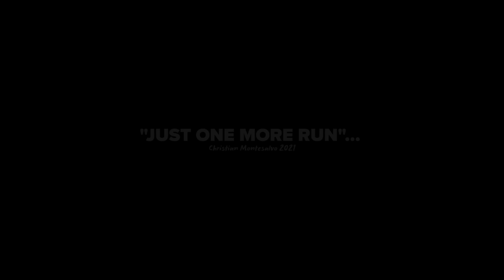WE FLIPPED THE BOAT Hours Before The Race - Dinghy Derby Episode 2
After a great day of testing in Renmark, the boys make the infamous call... “Let's go for one more run”. This ends in disaster with Justin and Dave flipping the tinny and sinking in the Murray River. With extensive experience fixing flooded outboards, Christian and Ashton waste no time in stripping the flooded motor and bringing it back to life on the eve of the Dinghy Derby!